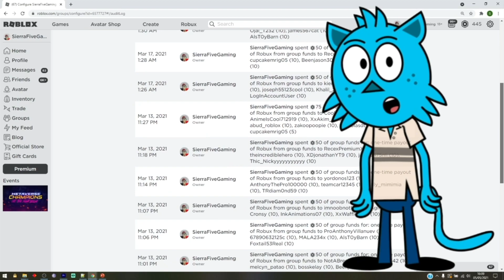⭐*👀SECRETS UPDATE!* ALL SECRET INGREDIENTS POTIONS LOCATIONS IN ROBLOX WACKY WIZARDS!⭐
This short video will show you how to find all the secret ingredients in the latest 👀secrets update to Roblox Wacky Wizards!